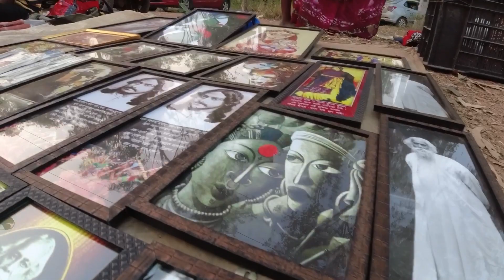Ebare HOLI Shantiniketan e 😍||Sonajhuri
Puro video ta dekho khub bhalo lagbe , ar like kore dio video ta , comment kore janio kerom laglo and share

Follow kore dio Instagram e

Musician: LiQWYD